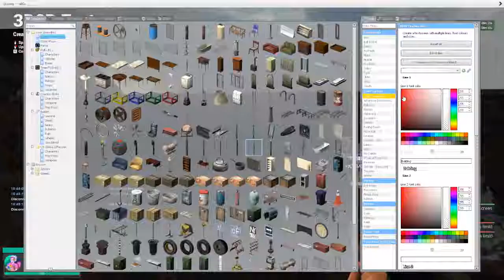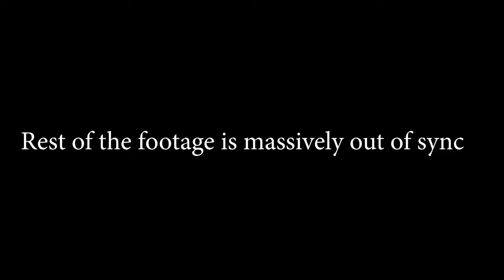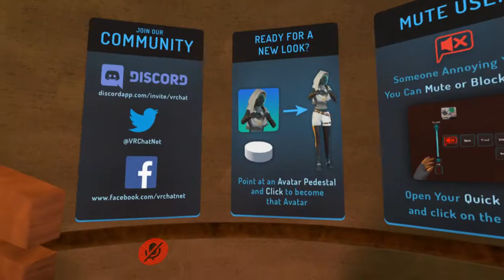TROLLING: TAKE YOUR PANTIES OFF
Some Nice GMod and VRchat